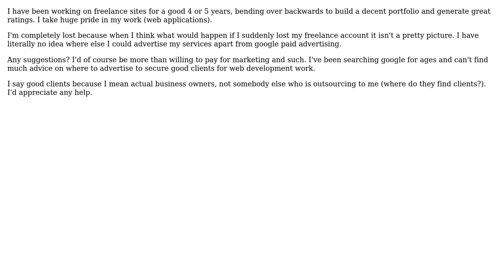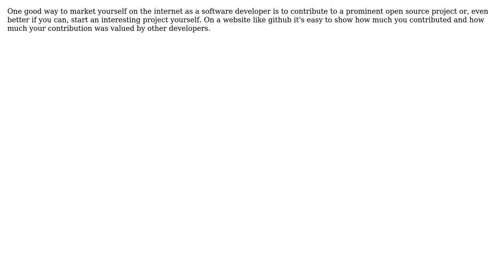Software Engineering: Online Advertising And Marketing Your Services? (2 Solutions!!)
Software Engineering: Online Advertising And Marketing Your Services?

With thanks & praise to God, and with thanks to the many people who have made this project possible! | Content (except music & images) licensed under CC BY-SA | Music | Images & others | With thanks to user yannis user Ryathal user Dan Mazzini user Damien Roche and the Stack Exchange Network Trademarks are property of their respective owners. You are responsible for your own actions.